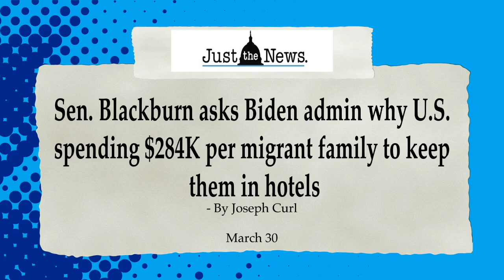Make No Mistake -- This Crisis Was Intentional | Ken Cuccinelli on Biden's Border Crisis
Heritage Visiting Fellow Ken Cuccinelli joined Just The News, Wednesday, March 31, to talk about the border crisis, why the Biden administration is pushing so hard for its open-borders agenda, and why this agenda is so harmful for America.